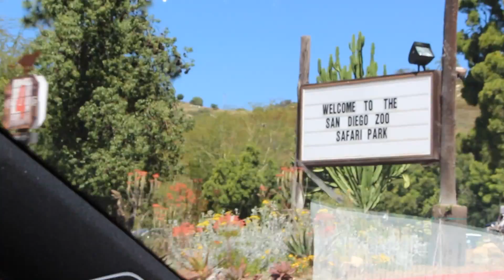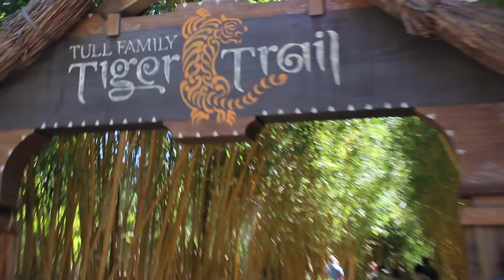PUTTIN THEM IN THE TRUNK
A LITTLE STAYCATION NEVER HURT NOBODY GOD BLESS FAMO